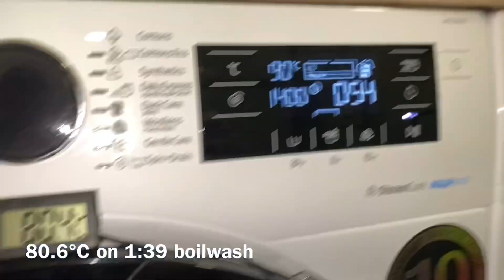How hot Beko AquaTech gets on 1:39 boilwash?